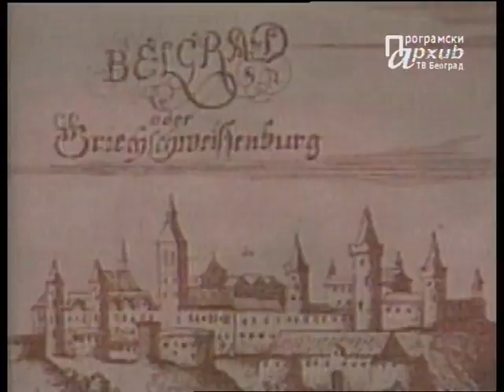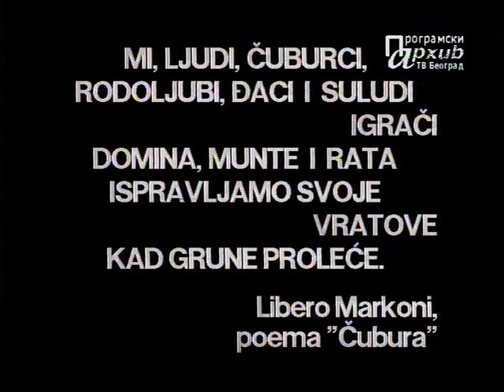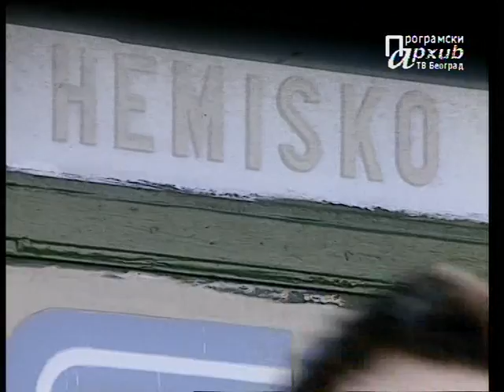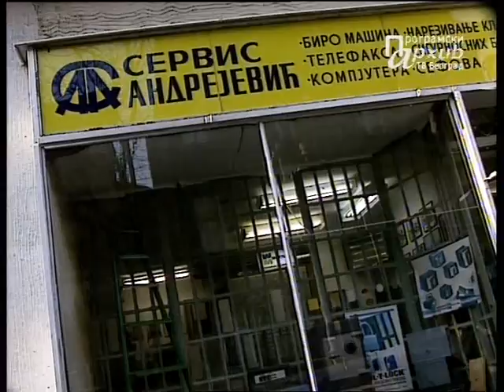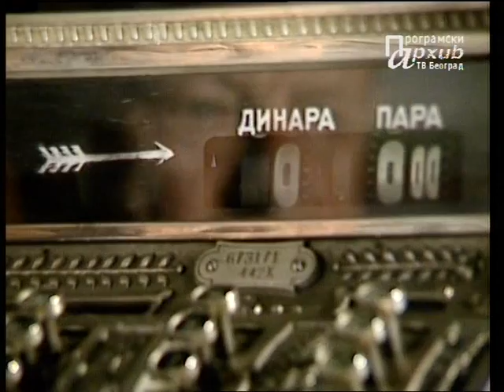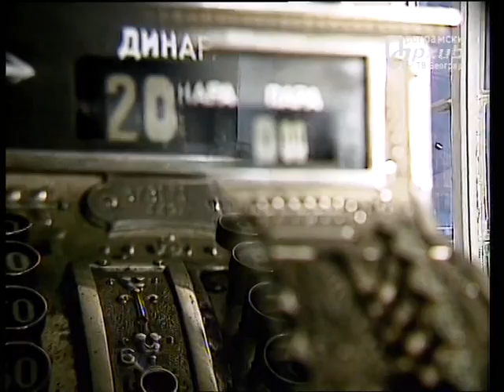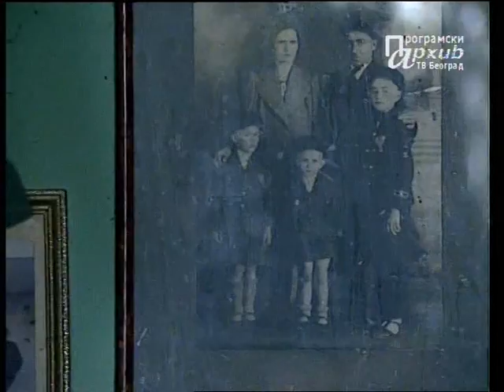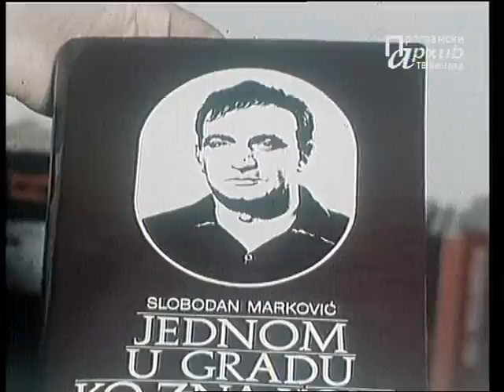Razgolićeni grad - Čubura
Serijal Razgolićeni grad zabeležio je urbanu, kulturološku, arhitektonsku i civilizacijsku degradaciju Beograda krajem 20. veka.

Druga epizoda serijala posvećena je boemskom srcu Beograda, Čuburi. Precizni mehaničari, golubari, slikari, čistači obuće, proizvođačice soda vode… govore  o svom čuburskom zavičaju u kome su rasli, živeli i umirali. U emisiji se vidi i verovatno najčuveniji Čuburac, pesnik Slobodan Marković, zvani Libero Markoni.
Nevidljivi investitori koji ruše Čuburu, bivši gradonačelnici, neki su od onih koji su, došavši iznebuha u ovaj grad, za šaku dolara prodali njegovo srce. Kad poslednji Čuburac okači mokasine o klin, više neće biti važno ko je bio gradonačelnik a ko buldožerist.
U emisiji govore: vlasnici precizno mehaničarske radnje Andrejević i Sin, novinar i Čuburac Bata Živančević, vlasnice sodadžijske radnje Dragica i Slavica Lazić, i slikar Ilija Ika Pandurović.
Emisija se završava potresnom sekvencom u kojoj vidimo zamišljena lica svih učesnika emisije kako zure u kameru dok iz OFF-a recitatotr Atif Džafić gromoglasno izgovara stihove Libera Markonija iz njegove poeme “Čubura”:  Mi, ljudi Čuburci, rodoljubi, đaci suludi igrači domina, munte i rata,/ ispravljamo svoje vratove kad dođe proleće./ Gde odoše ti klovnovi Čubure/ koji su samo mislili na karanfile, na muziku i na otadžbinu./ Malena moja Čuburo, zelena zemljo, raspevana krajino na bregu, diši! Ostani bar još malo, dok živim…

Scenarist, narator i urednik: Bojan Bosiljčić
Snimatelj: Vasko Vasović
Reditelj: Milica Trnavac Kaluđerović
Premijerno emitovano 26. marta 1997.